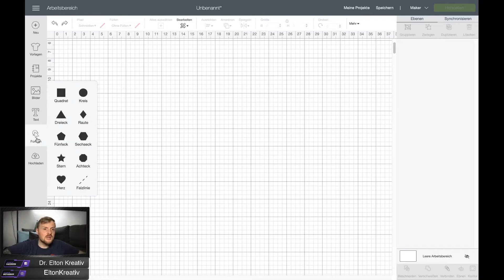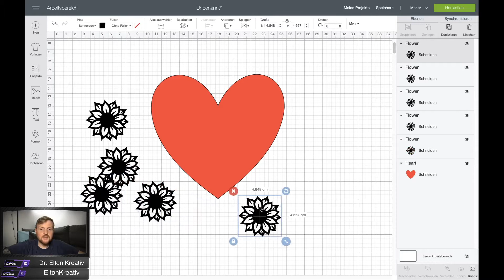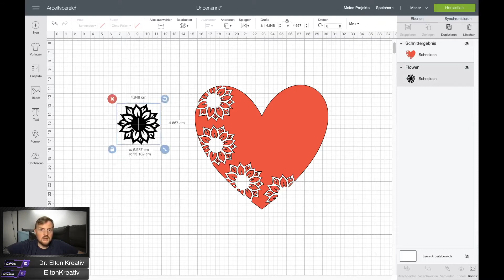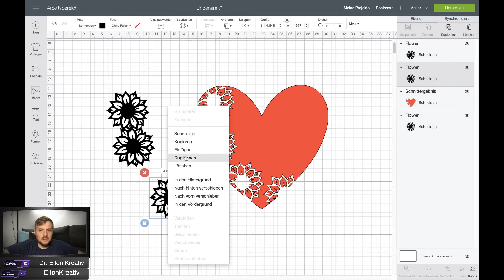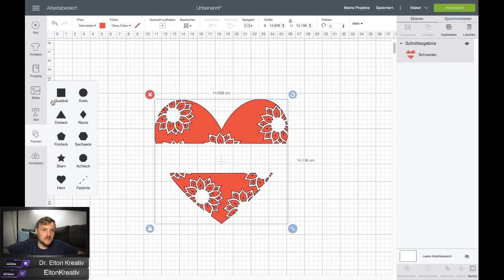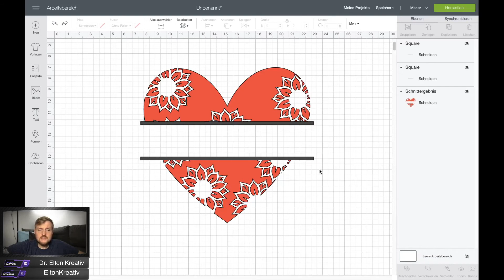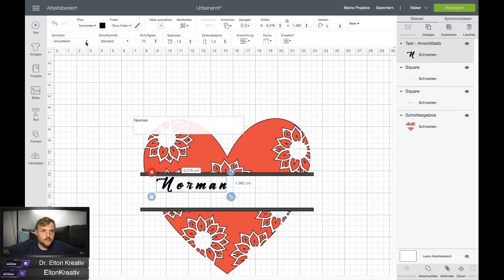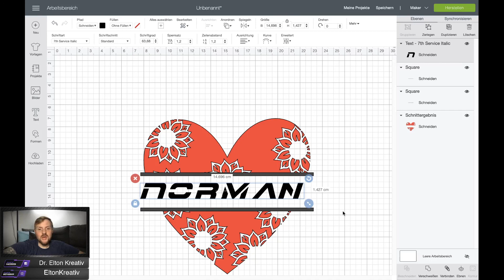Schnelles Design mit Name oder Monogramm für Geschenke (Cricut Designspace Edition)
heute möchte ich mit euch ein Design erstellen, welches sich perfekt dafür eignet wenn man schnell ein Geschenk benötigt aber wenig Zeit hat.
Eurer Kreativität sind wie immer keine Grenzen gesetzt und ihr könnt euer Design auf Kissen, Kleidung oder sogar in einen Bilderrahmen mit Vinylfolie anbringen.

Links:
Cricut Maker
Premium Fine Point Blade
Cricut Stoffstift (auswaschbar)
Cricut Ersatzklingen (günstige Variante)
Cricut Orginalklinge
Cricut Pens
Cricut Brayer
Cricut Schneidematten 30x60cm
Cricut Schneidematte: 30x30cm

Cricut Easypress 2
Cricut Easypress Mini
günstigere Variante der Easypress, die Aonesy

Silhouette Cameo 4 Set
Silhouette Automatikmesser
Silhouette Schneidematte 30x60cm
Silhouette Schneidematte 30x30cm
CB 09 Messer mit Klingen

Alle Links sind Amazon Partnerlinks, durch den den Kauf eines Produktes über einen dieser Links erhalte ich eine kleine Provision, die es mir ermöglicht weitere Materialien für weitere Videos zu erwerben. Durch den Kauf von Produkten über diesen Link entstehen euch keinerlei Nachteile und oder Vorteile, auch am Preis ändert sich nichts.